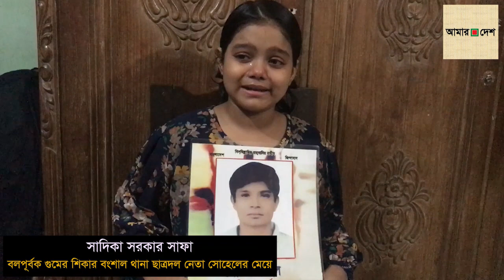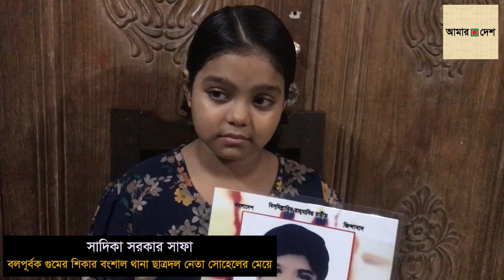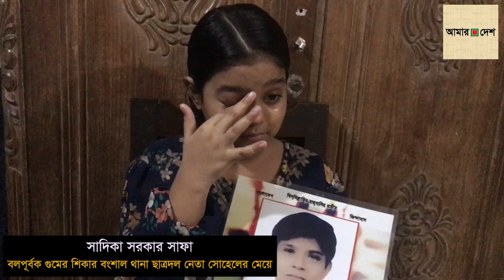'হাসিনা আন্টি আমার বাবাকে ফিরিয়ে দিন'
‘আমার বাবা নেই। আমার বাবা নেই কেন?’ সবার বাবার সাথে স্কুলে যায়। আমি মায়ের সাথে যাই। সবাই আমাকে প্রশ্ন করে তোমার বাবা কোথায়? আমি বলতে পারি না।'

'আমি আমার বাবাকে দেখি নাই। হাসিনা আন্টি আমার বাবাকে ফিরিয়ে দিন'।

বলপূর্বক গুমের শিকার বংশাল থানা ছাত্রদল নেতা সোহেলের মেয়ে সাদিকা সরকার সাফা এভাবেই তার বাবার জন্য আকুতি প্রকাশ করে।

স্থানীয় একটি স্কুলের দ্বিতীয় শ্রেণিতে পড়ে শিশুটি।  সাদিকার বয়স যখন দেড় মাস, তখন তার বাবাকে তুলে নিয়ে যায় ডিবির লোকেরা। এরপর থেকে আর সন্ধান মেলেনি শিশুটির বাবার। বড় হওয়ার সাথে সাথে বাবার সাদা-কালো ছবি দেখলেও, বঞ্চিত হয়েছে বাবার আদর থেকে। এখন কেবল মা, বড় ভাই, দাদা-দাদী আর অন্য স্বজনদের মুখে শোনে বাবার কথা।

বাবা হারিয়ে গেলেও শিশুটি এর কিছুই বোঝে না। শুধু বাবার খোঁজ করে।

প্রহসনের দশম জাতীয় সংসদ নির্বাচনের আগে ২০১৩ সালের ২রা ডিসেম্বর রাজধানী থেকে বিরোধী জোটের একাধিক নেতা ও কর্মীকে সাদা পোশাকে তুলে নিয়ে যাওয়া হয়েছিল। সেই সময় এই শিশুটির বাবা সোহেলকে (চাচা সোহেল নাম পরিচিত) শাহবাগ থেকে তুলে নিয়ে যায় ডিবি পুলিশ। এরপর থেকে  আজও সন্ধান মেলেনি তার।

চাচা সোহেলের সঙ্গে ছিলেন বংশাল থানা ছাত্রদল নেতা চঞ্চল, বংশাল ৭১ নম্বর ওয়ার্ড ছাত্রদলের সভাপতি মো. জহির এবং ৭১ নম্বর ওয়ার্ড ছাত্রদলের সাধারণ সম্পাদক পারভেজ হোসেন। তাদের কারও সন্ধান আর মেলেনি।

সোহেলের স্ত্রী শিল্পী জানান, সেদিন ছিলো তাদের একমাত্র ছেলে সায়েমের জন্মদিন। জন্মদিনের ফুল আনতে ছাত্রদলের স্থানীয় কয়েকজন বন্ধুদের সঙ্গে নিয়ে তিনি শাহবাগে যান।

‘সেখান থেকেই সাদা পোশাকধারী পুলিশ হাত ও চোখ বেঁধে সবাইকে তুলে নিয়ে যায়। খবর পেয়েই আমার শ্বশুর সেখানে যান। স্থানীয় ফুলের ব্যবসায়ীরা জানান যে  পুলিশ নিয়ে গেছে,’ জানান তিনি।

‘আজ পর্যন্ত তার কোনো খোঁজ পাই নাই,’ স্বামীর জন্য হাহাকার ফুটে ওঠে শিল্পীর কথায়।

তবে গুমের সব ঘটনাতে নিজেদের সংশ্লিষ্টতা বরাবরই অস্বীকার করে আসছে আইন-শৃঙ্খলা বাহিনী। কোনো মামলারই অগ্রগতি নেই। এখন পর্যন্ত একটি ঘটনারও রহস্য উন্মোচন করেনি সরকার।

অপহরণ বা আটক হওয়ার পর অনেকের লাশ দেশের বিভিন্ন নদীতে ভেসে উঠলেও বিএনপির এই নেতাকর্মীদের খোঁজ মেলেনি আজও।